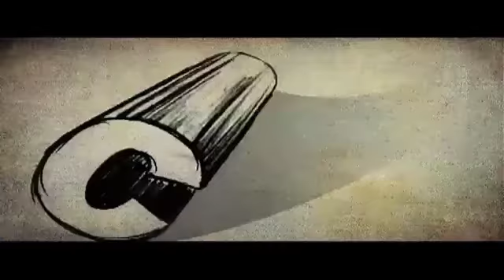Now, a film on Jiah's life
With reports that a film will be made on Jiah Khan's life soon, Biscoot.com has come to know that young actress Hazel Keech has been roped in to play the role of the late